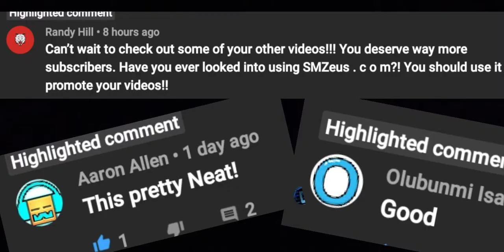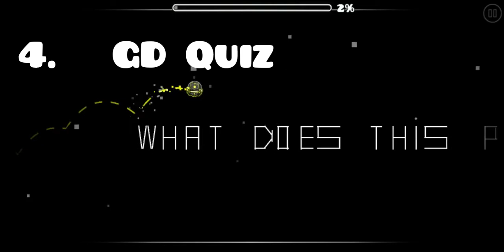10 ways to Die in GD (Part 2)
Thanks to the people who view my video. I appreciate that.